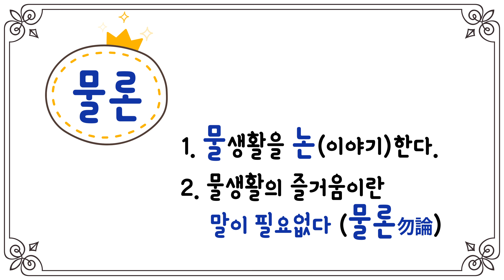채널 명을 바꾸었습니다. (바꾼 이유와 뜻)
채널 명을 바꾸었습니다.
앞으로는 물론으로 인사드릴게요!
오늘도 물론, 강녕😌